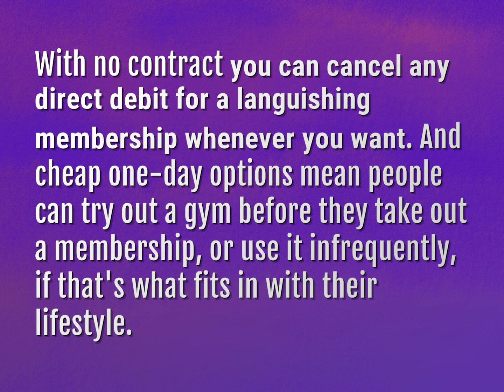What does no contract gym membership mean?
James Webb (2022, August 8.) What does no contract gym membership mean?
    WHYS.video